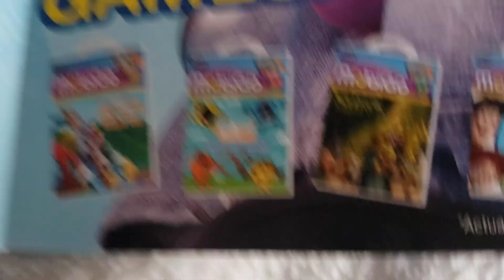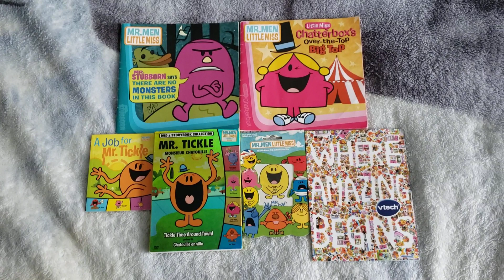My The Mr. Men Show Collection